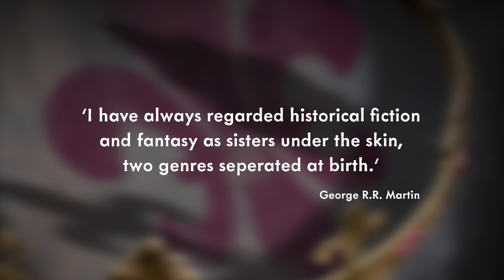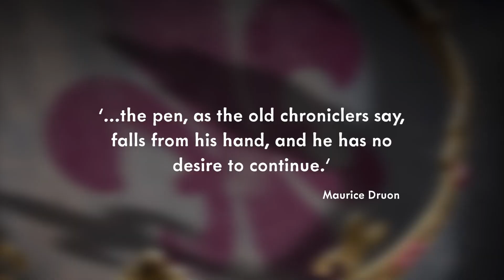"The Original Game of Thrones" | The Accursed Kings Review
Forget all the House of the Dragon hype, this is the OG GoT!